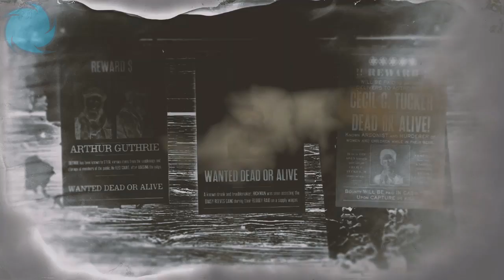RDR Online ¡Gameplay cazando a Cecil C. Tucker!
-Links que quizás te interesen-